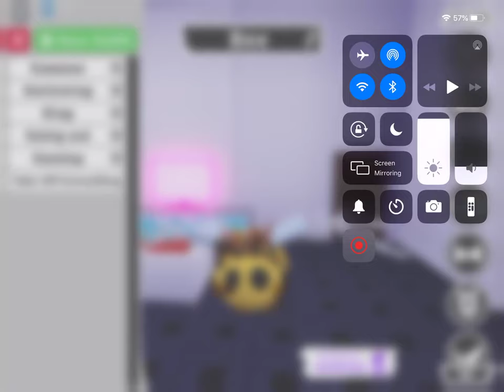The talking bee XD